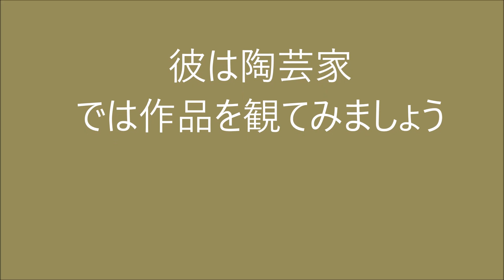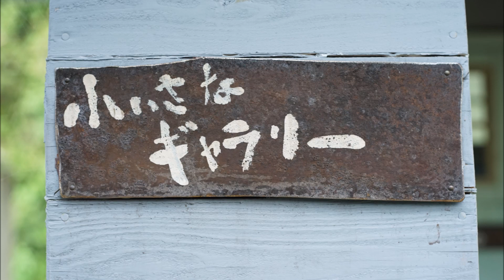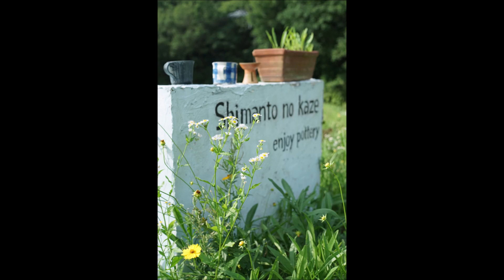畑で遊ぼう その２３８ 二人で仲良く草刈り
引き続き、二人で草刈りです。

#　しまんとの風
#　陶芸
#　草刈りは重労働